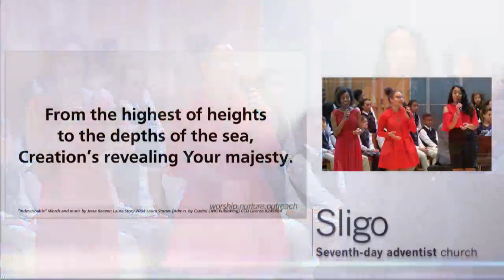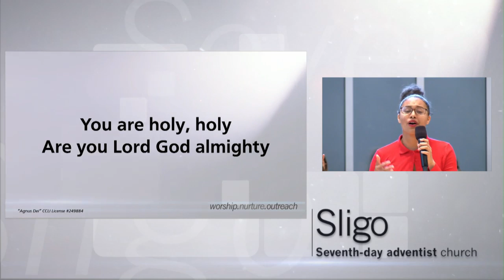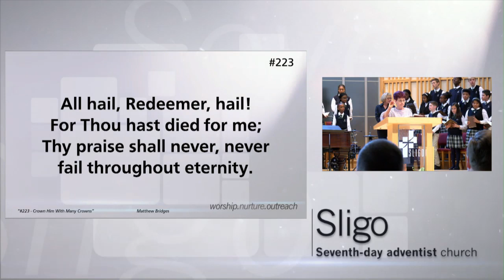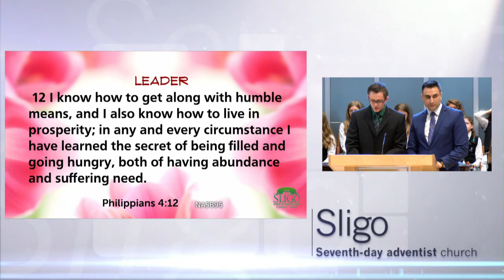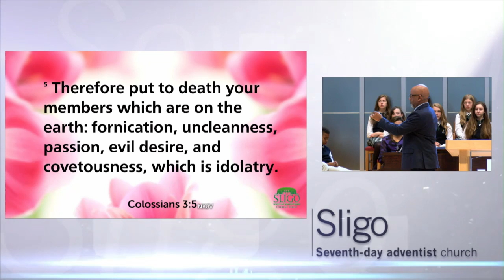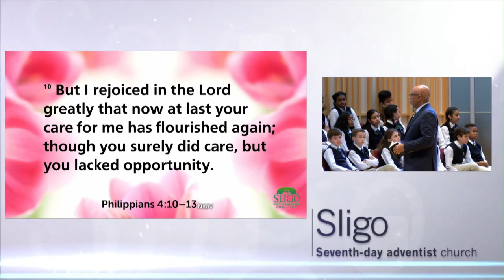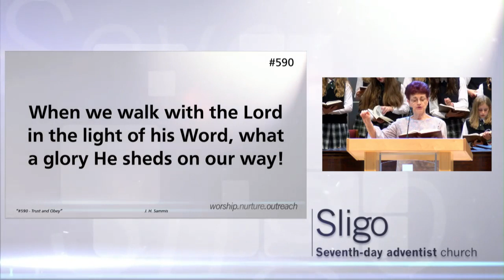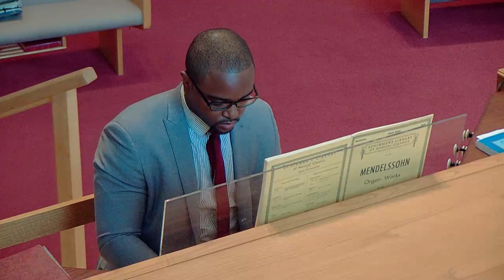Till Debt Do Us Part (05/18/2019)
The Church at Worship
Speaker: Pastor Charles A. Tapp
Sermon Title: God vs. Money: A Battle for the Heart, Part V; Till Debt Do Us Part